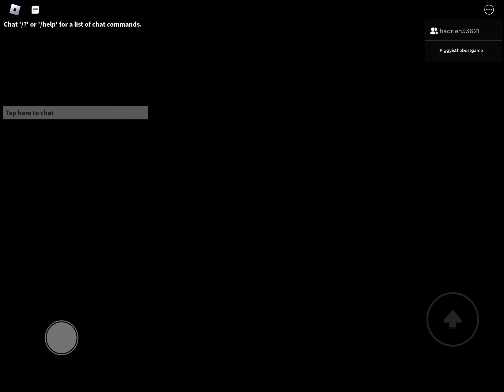roblox Piggy base defense how to win Hospital